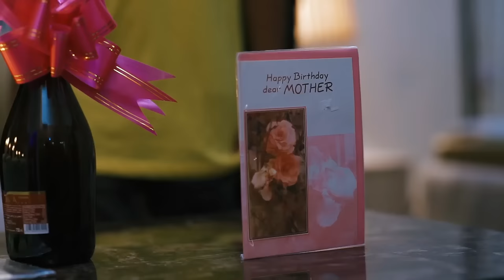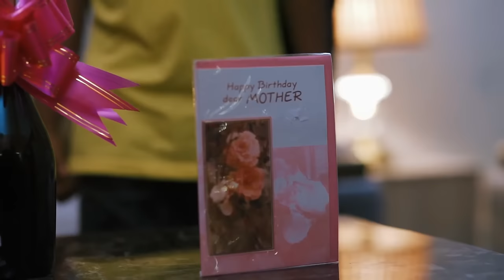How A Billionaire Married D Kind Girl He Hired 2 Take Care Of His Son After His Wife Left Him/Movies